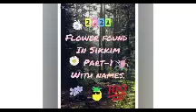Flowers of Sikkim part-1 video with names.🤷‍♀️ 🤷‍♀️ 🤷‍♀️ 🤷‍♀️ 😱😱😱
Hello viewers hope you enjoy the video.
If any changes and any suggestion you want from my side leave your precious ideas to grow my channel.
All these flowers are taken from rural site
Zero edited in flowers video and photography.